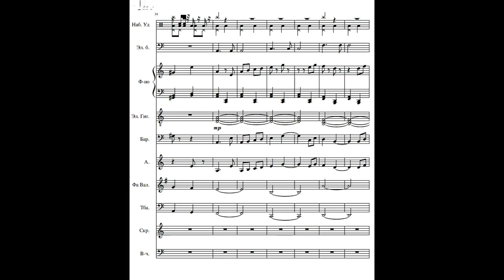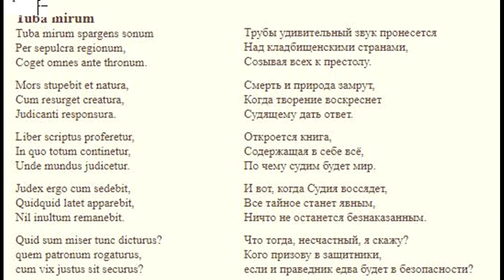Tuba mirum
Фрагмент альбома "Requiem"